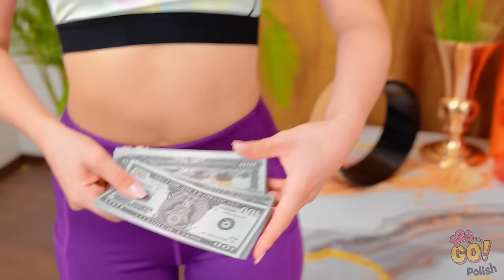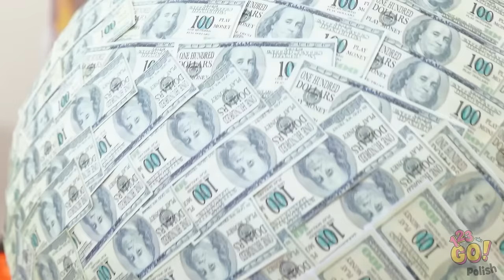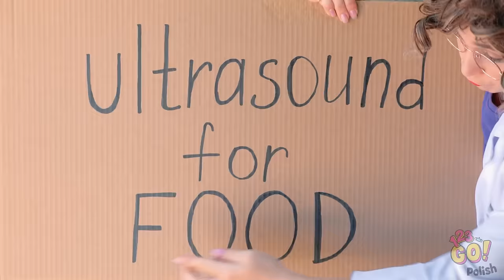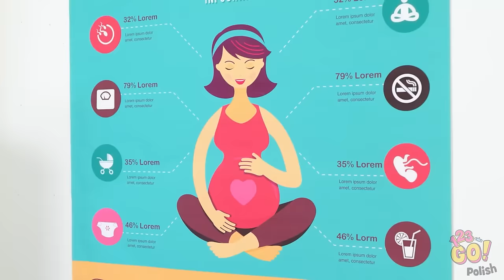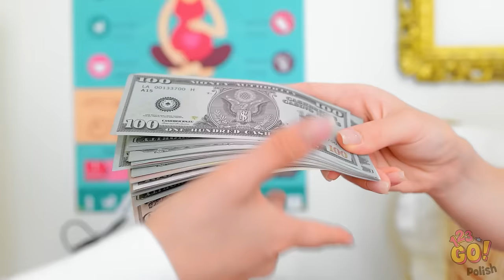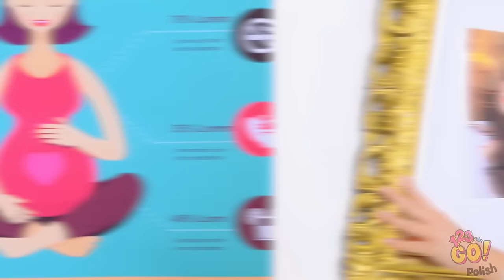DZIANA vs BIEDNA vs MEGA-BOGATA CIĘŻARNA || Drogie vs Tanie hacki dla przyszłych rodziców — 123 GO!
Kiedy spodziewasz się, że już niedługo usłyszysz tupot małych stópek, to nieważne, ile masz pieniędzy. Maluch potrzebuje miłości. Co miłego robili dla Ciebie rodzice? Pisz w komentarzach.